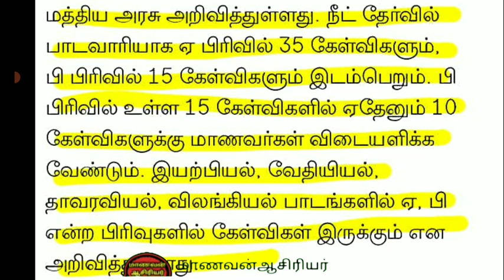TN 12TH STD STUDENTS LATEST NEWS II TN +2 STUDENTS MEDICAL ENTRANCE EXAMINATION-2021 II NEET II NTA